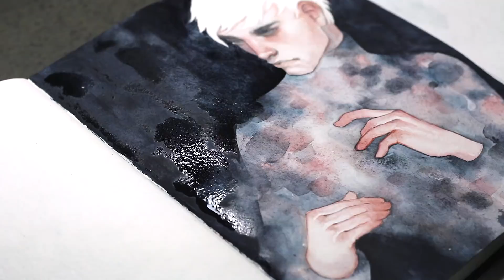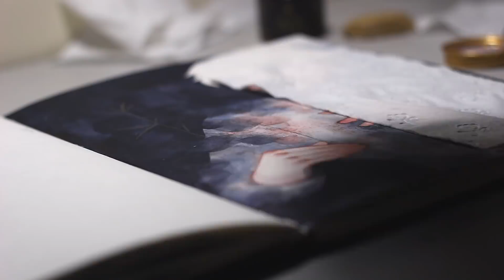WATERCOLOR PAINTING - Innerbloom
Painting a little experimental portrait into the 2017/18 sketchbook, featuring some gold leaf detailing! Gold leaf is really fun and still new to me,, but geez it's a nightmare to handle!

* Strathmore 400 Series Watercolour Journal
* Winsor & Newton's Cotman Watercolour Half Pan Studio Set
Princeton Brushes - Velvetouch Series
* Winsor & Newton's White Calligraphy Ink
* Daniel Smith's Extra Fine Watercolours
* Winsor & Newton's Artists’ Watercolours
* Faber-Castell Polychromos

MUSIC